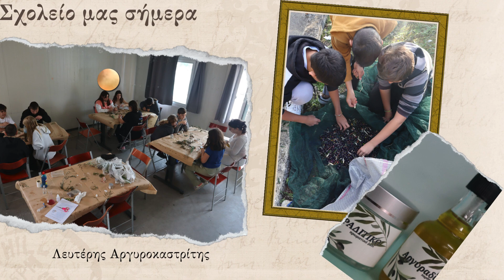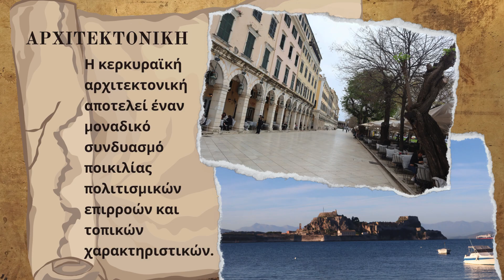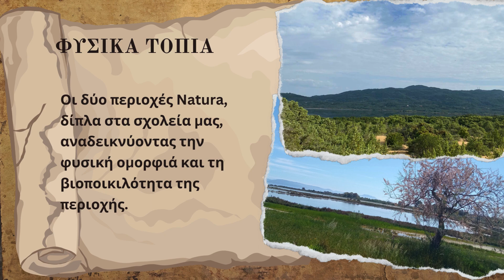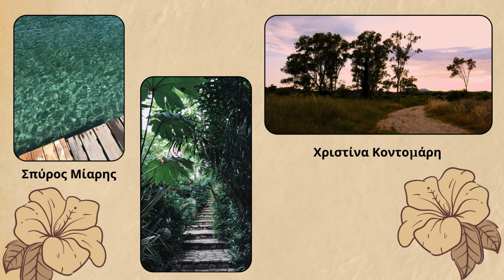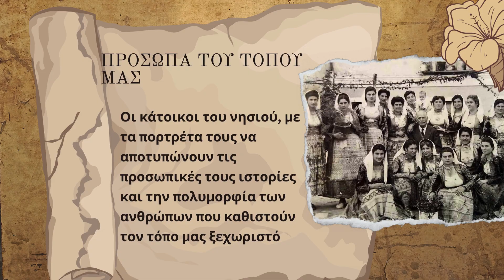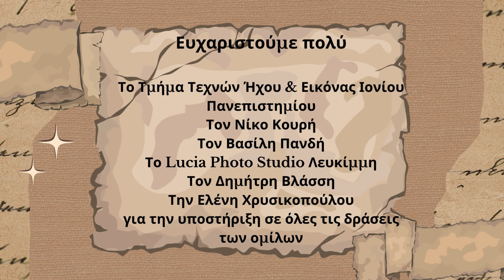Brown and Beige Aesthetic Vintage Group Project Presentation 1